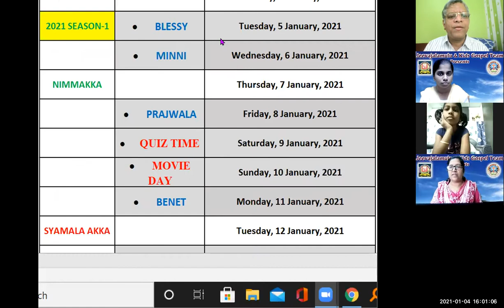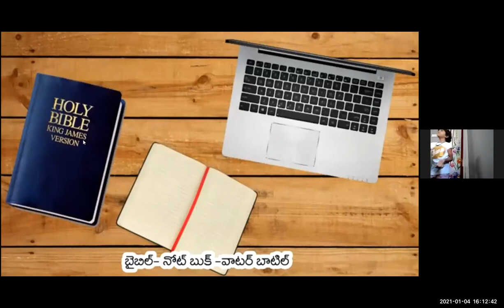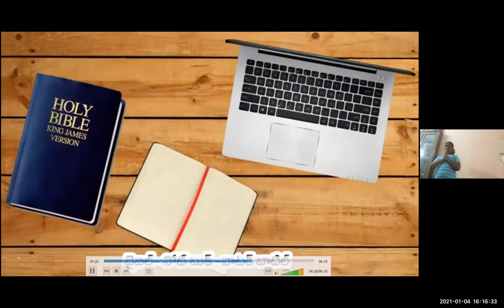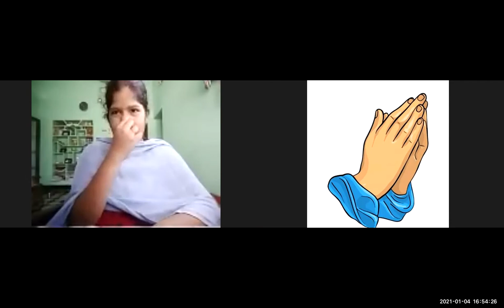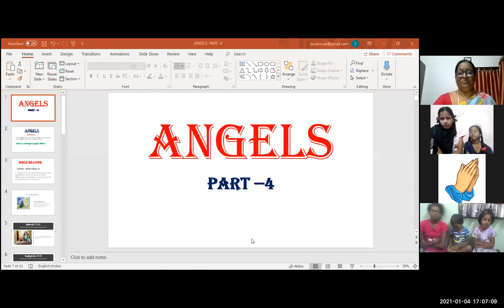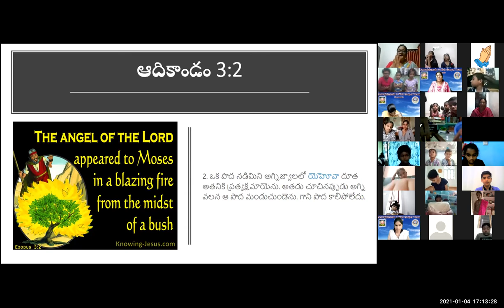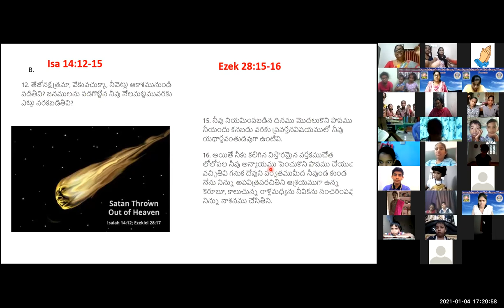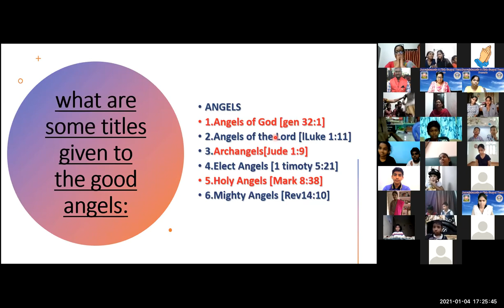LW & KGT CHILDREN CLUB~ 4th JAN 2021~ DAY# 274~ ANGELS~ SHYAMALA